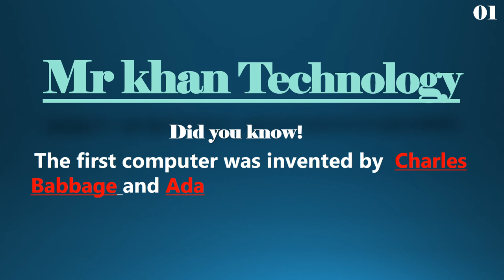First Computer Invention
Take a journey back to the 1940s and discover the birth of the first computer! Join Mr. Khan and Manaplumber as they explore the groundbreaking work of Charles Babbage and Ada Lovelace, the pioneers who laid the foundation for modern computing. Witness the creation of the Analytical Engine and learn how it transformed our world.